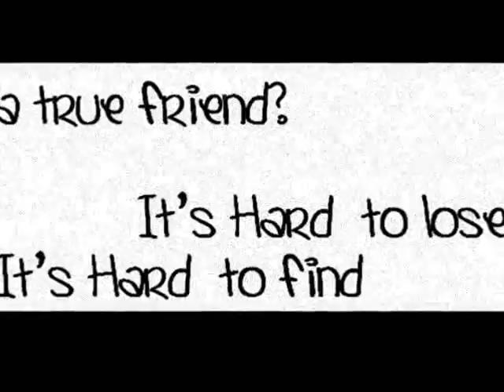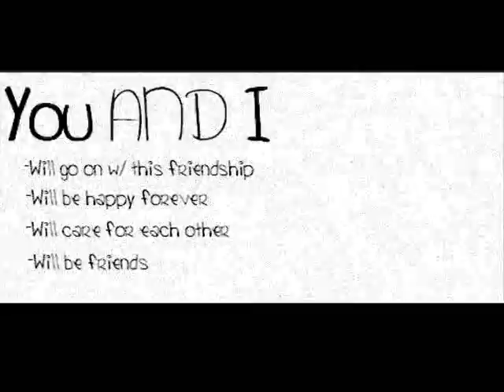Saint Columban College Pagadian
Watch our Life :)
a Compilation of Experiences,Love and Friendship

Special Thanks to:

My Chemical Romance - Romance
2ne1 - Lollipop
Papa Roach - Last Resort
Spongecola - Closer You and I
Silverstein - True Romance